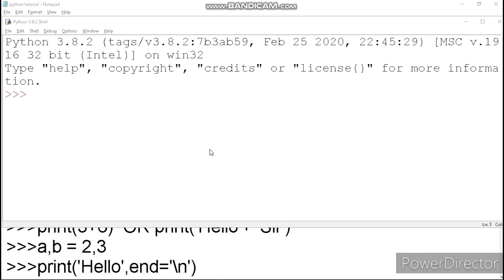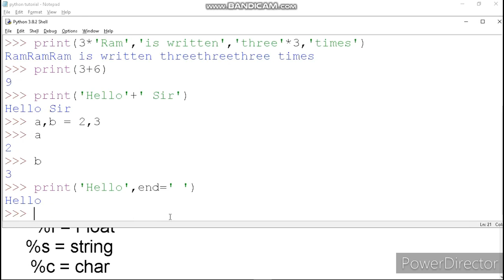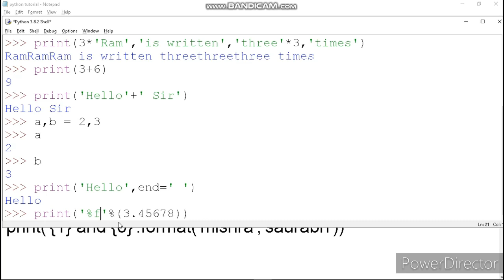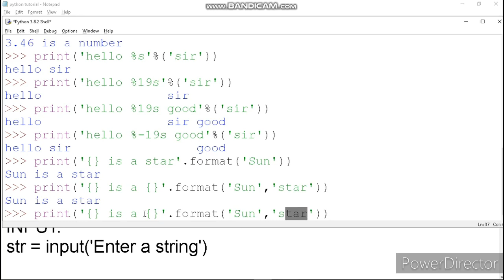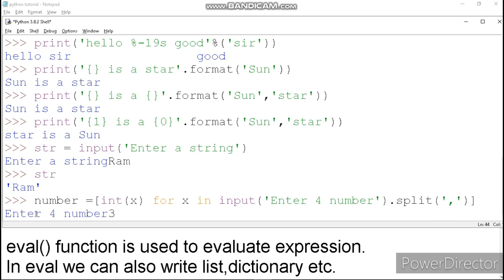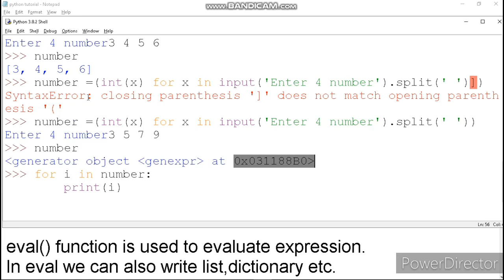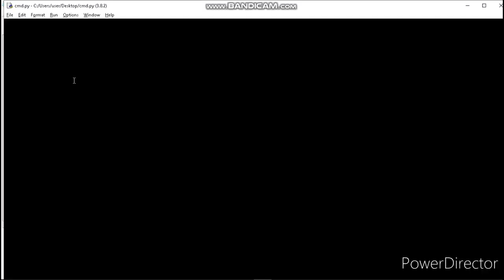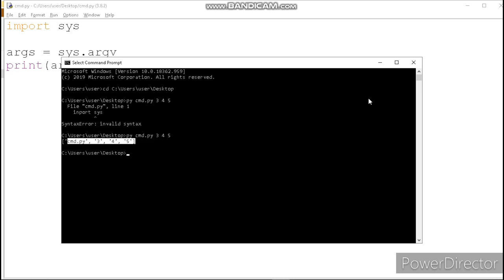Input And Output | Core Python Tutorial | core python by nageswara rao | python for beginners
This is a Python Tutorial For Beginners.Whole content is taken from a book named core python programming By Dr R. Nageswara.
Python tutorial - Python for beginners
🚀Learn Python programming for a career in machine learning, data science & web development.

Main Topics in this series:
1)-Introduction to Python
2)-Writting Our First Python Program
3)-Datatypes In Python
4)-Operators In Python
5)-Input and Output
6)-Control Statement
7)-Arrays in Python
8)-Strings And Characters
9)-Functions
10)-Lists and Tuples
11)-Dictionaries
12)-Introduction To OOPs
13)-Classes And Objects
14)-Inheritance and Polymorphism
15)-Abstract Classes And Interfaces
16)-Exceptions
17)-Files in Python
18)-Regular Expressions
19)-Data Structures in Python(Last)
20)-Date and Time
21)-Threads
22)-Graphical User Interface
23)-Networking In Python(OOS)
24)-Python's Database Connectivity(OOS)
25)-Data Science Using Python.